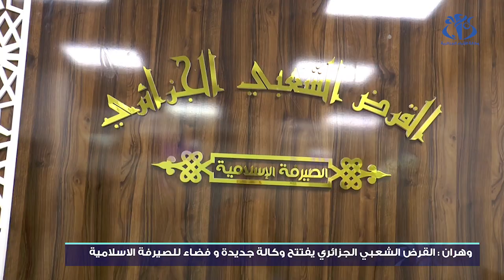وهران: القرض الشعبي الجزائري يفتتح وكالة جديدة وفضاء للصيرفة الإسلامية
وهران (وأج)- استفادت ولاية وهران من وكالة جديدة للقرض الشعبي الجزائري، وفضاء للصيرفة الإسلامية، وهذا في إطار مسار تطوير وتنويع منتجاتها.